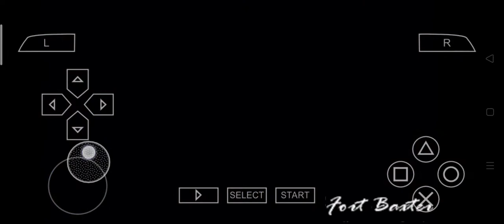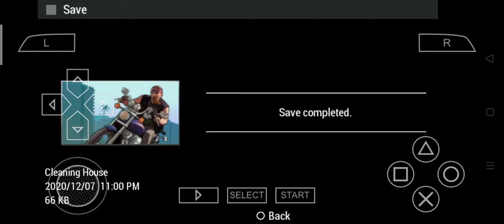Gta Vice City Stories Ep.2